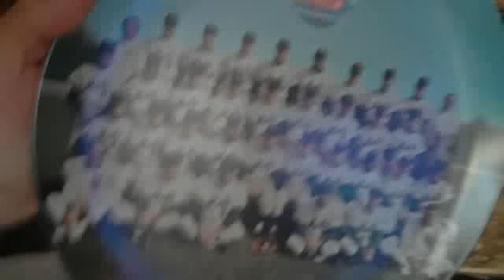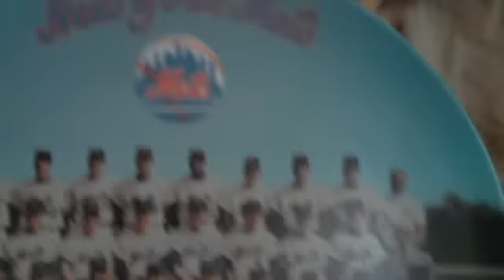1969 NEW YORK METS AMAZIN METS WORLD SERIES CHAMPION TEXAS-WARE COLLECTORS PLATE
DOES ANYONE HAVE ANY INFORMATION ABOUT HOW RARE THESE ARE OR IF THEY ARE WORTH ANYTHING? IT IS FROM 1969.. IVE LOOKED IT UP ON YOUTUBE,GOOGLE,EBAY,EVEN THE TEXAS-WARE COMPANY-IVE GOTTEN NO INFO AT ALL..I CANT BE THE ONLY ONE IN THE WORLD WITH THIS PLATE CAN I??